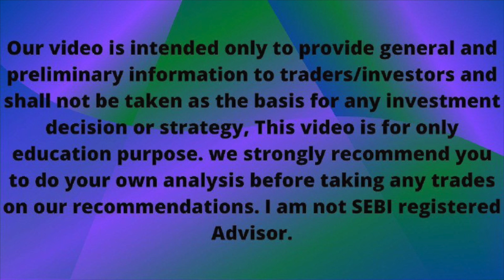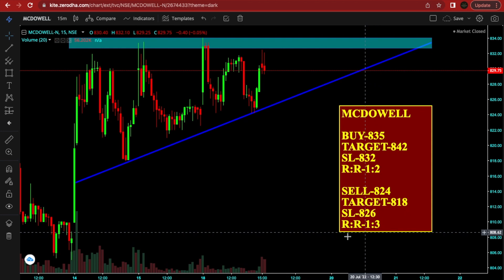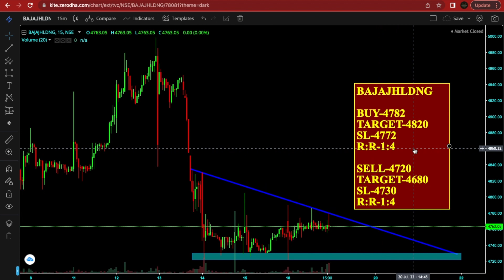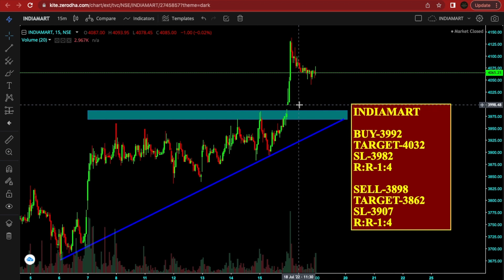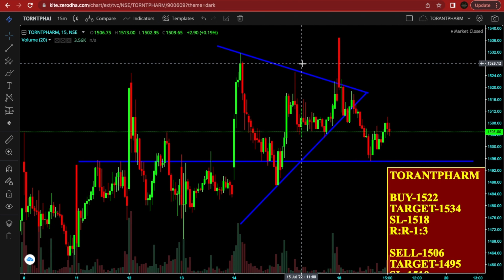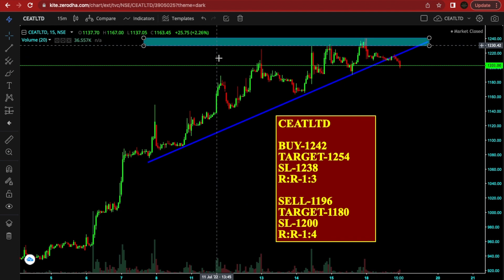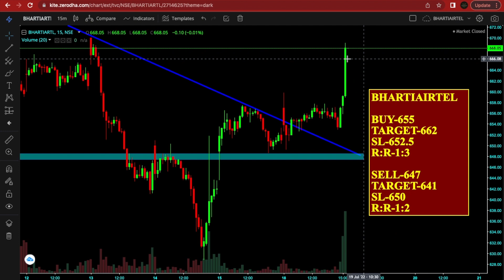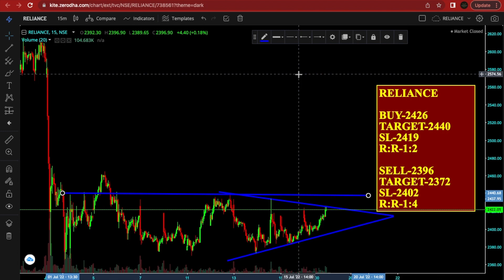Best Intraday Stocks For Tomorrow (19 July 2022 Tuesday) Best Stocks To Trade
In this video - 5 Best Intraday stocks for 19 July 2022.

19/7/2022 share market
19 July Intraday
19 July intraday stocks
19th July intraday stocks
19 July intraday trading
Stocks for 19 july
Intraday for 19 july